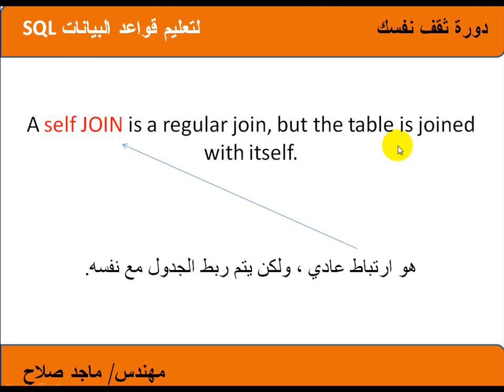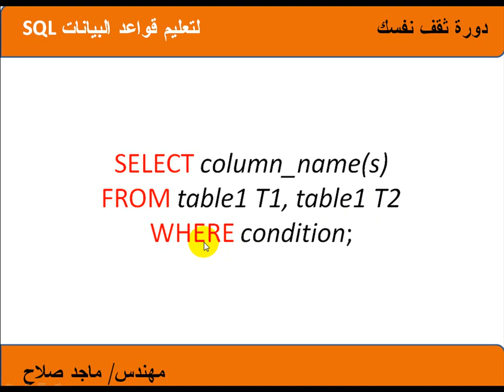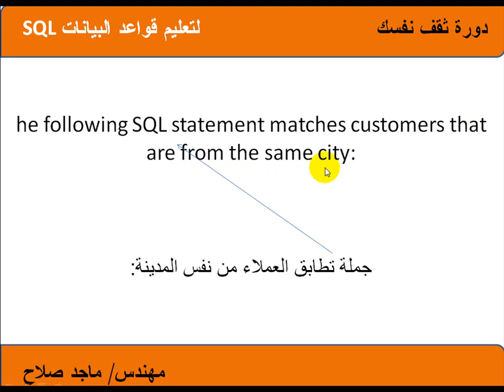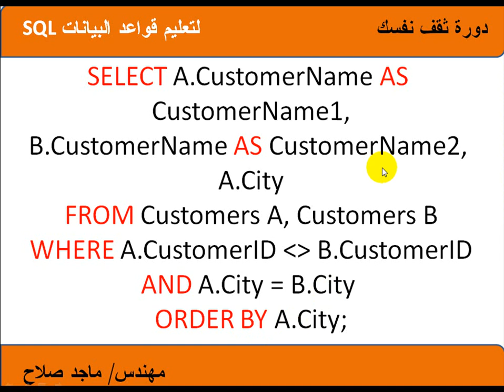الدرس التاسع عشر شرح قواعد البيانات SQL للمبتدئين إستخدام الأمر Self JOIN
الدرس التاسع عشر شرح عملي دورة ثقف نفسك مهندس ماجد صلاح - شرح قواعد SQL - إستخدام الأمر SQL Self JOIN